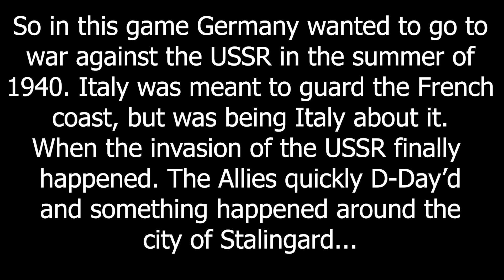Stalingrad - Hoi4 MP In A Nutshell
Stalingrad time

Episode 168

Big Action - Soviet Storm OST